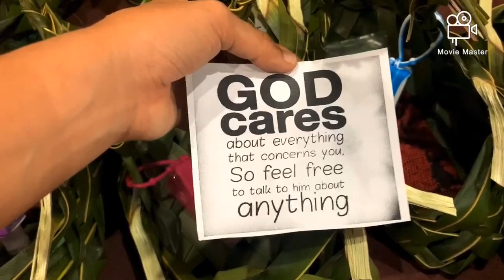iCare - Global Youth Day 2020 - Delap SDA Youth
GOD CARES about everything that concerns you, so feel free to talk to Him anything 🙏😇🥰